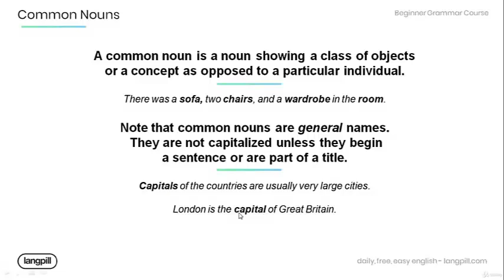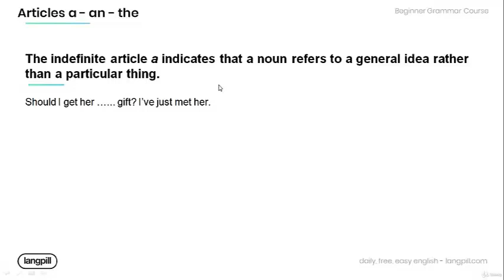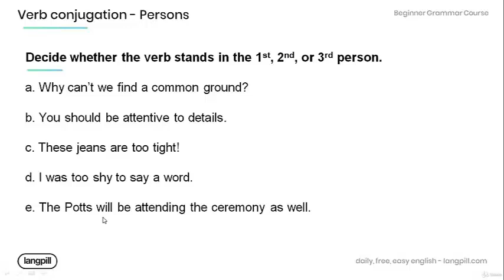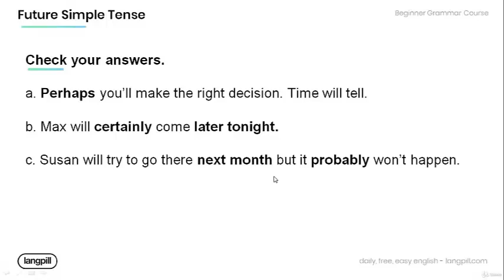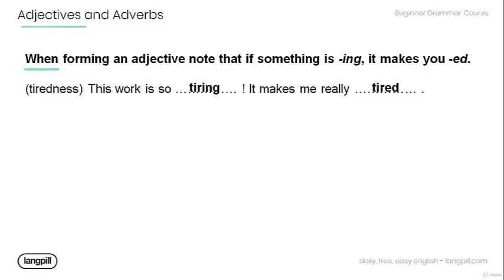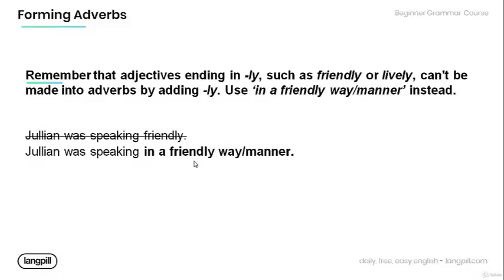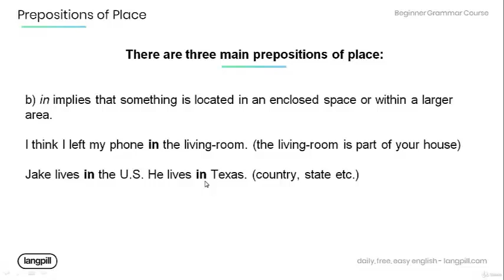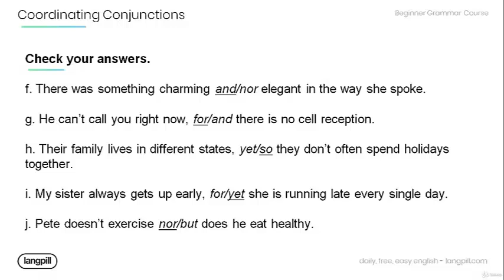BASIC GRAMMAR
The Video course covers the following grammar rules in detail:
1. Nouns
2. Pronouns
3. Articles
4. Demonstratives
5. Distributives
6. Verb Conjugation - 1st person, 2nd person, 3rd person
7. Verbs  Simple Tense and Subject-Verb Agreement
8. The Gerund (ing)
9. Helping Verbs (Auxillary Verbs)  To Be
10. Modal Verbs   Can – Could
11. Adjectives
12. Adverbs
13. Prepositions
14. Conjunctions